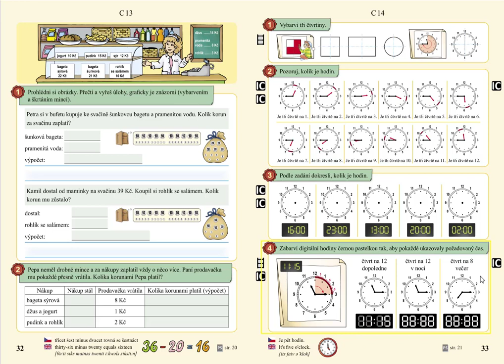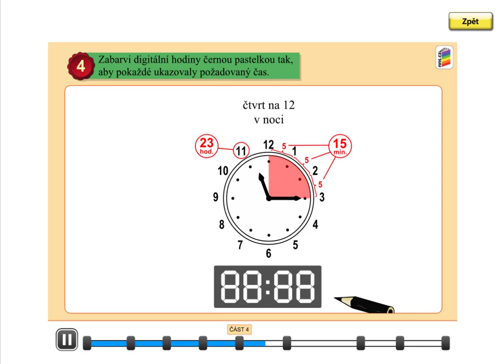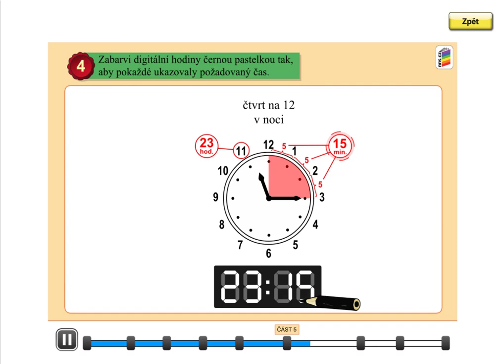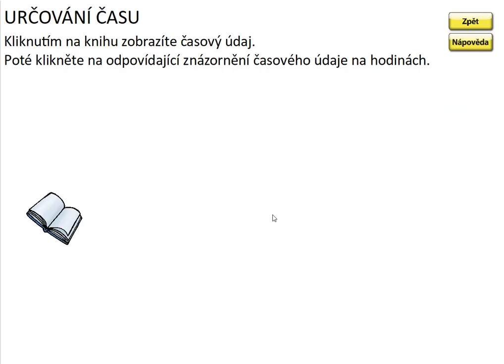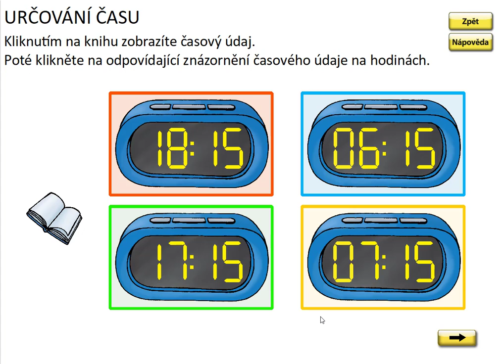Hodiny, MATÝSKOVA MATEMATIKA 5. DÍL - POČÍTÁNÍ DO STA, str. 33, cv.4